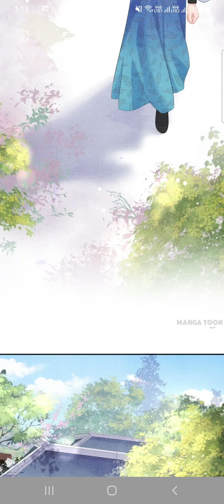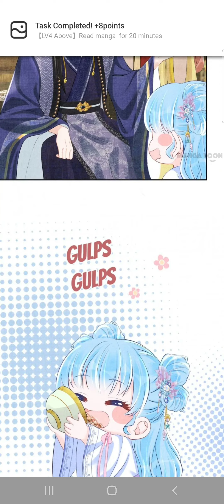lovely fish 🐟 ch 81-90 in hindi translated 😍 😋 😀 👌 😄 😜